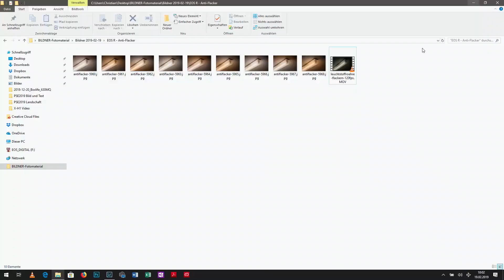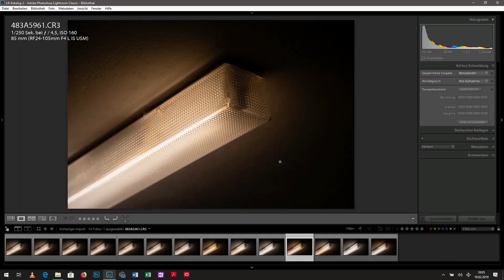Canon EOS R und ihre Anti-Flackerfunktion: So wendet ihr dieses besondere Feature richtig an!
Tutorial: Die spiegellose Vollformatkamera Canon EOS R ist viel diskutiert und wird aufgrund ihrer Hochwertigkeit von vielen Profis verwendet. Sie bringt zahlreiche Features mit, darunter die Anti-Flackerfunktion. Will man Serienaufnahmen von Umgebungen, die von flackernden Leuchtstoffröhren beleuchtet werden, fotografieren, ist sie immens hilfreich. Fotoexperte Christian Haasz bringt euch dieses spezielle Feature anhand von Beispielbildern und Selbstversuchen im Studio näher. Viel Spaß!▬► Link zum Buch